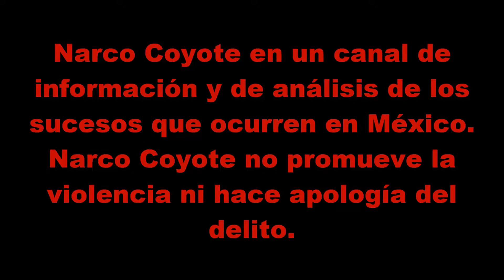Guardia Nacional aseguró 10 armas de grueso calibre y equipo táctico